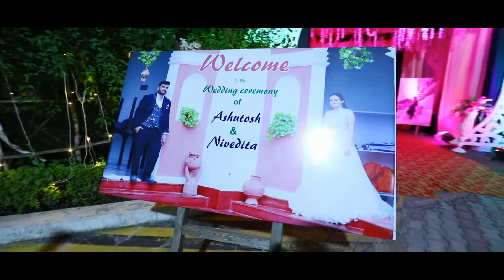wedding best cinematography of khajuraho